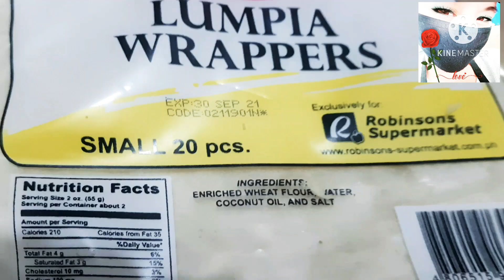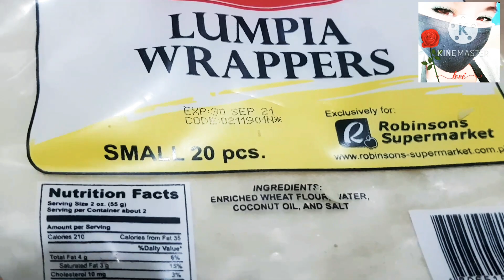I try to Cook Kimchee lumpia Shanhai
i try to cook kimchee lumpia shanhai... palpak lang pag ka Roll ko kc d maganda wrapper na nabili ko. hehe.. but its good taste and crispy cya malalasahan nyo talaga ang kimchi.